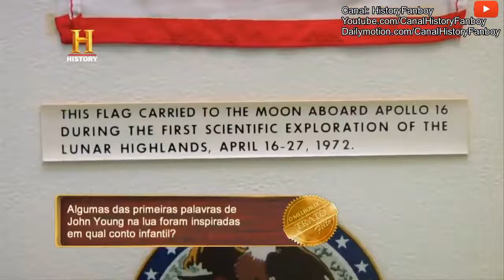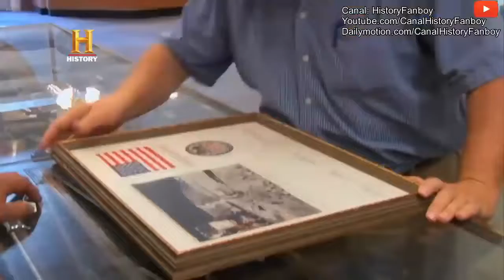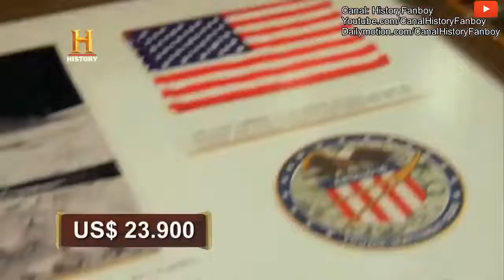TRATO FEITO - A BANDEIRA QUE FOI ATÉ A LUA